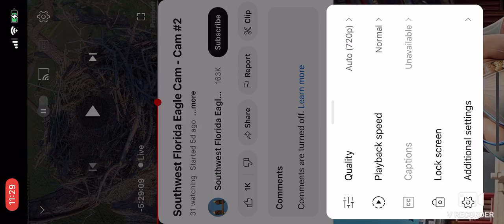SWFL Bald Eagles 10/15/2024 18:00